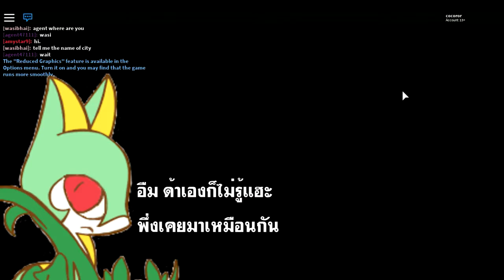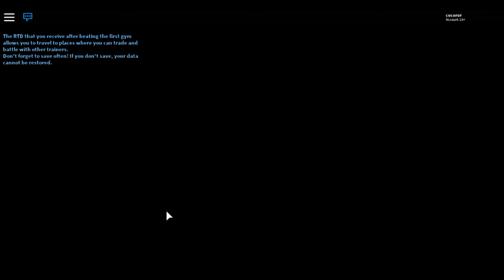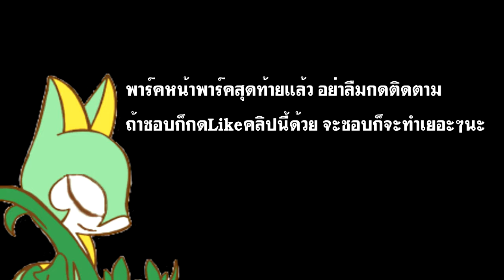[Roblox]Pokemon Brick Bronze #20 เดียวนะ หน้าเองเป็นอะไรมากมั้ย?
จาโรด้าและผองเพื่อนก็เริ่มเดินทางตามหาหัวหน้ายิม เขาเจอทรายอะไร นั่นหมายถึงอะไร ไปดูได้ แต่เดียวนะ ทำไมหน้ามันเป็นแบบนั้น ถามจริงนะ
เมายามาหรึอเปล่าเนี่ย เห้ยๆเบาๆก็ได้มั้งแหม่

จะจบซีซันนี้ในวันพรุ่งนี้แล้ว ถ้าชอบและอยากให้ทำอีกก็บอกได้นะ

แปลเนื้อเรื่องเท่าที่จะสำคัญ
อยากได้สาระไปช่องอื่น
เน้นเกมเพลย์ จะแปลเท่าที่จะแปลได้ ไม่งั้นคลิปยาวเหยียด

โปรไฟล์กากๆของผม [ไม่ต้องไปดูหรอกเผื่อมีคนถาม]

scout anythingTh ตอนนี้เริ่มทำช่อง Twitch แล้วนะ
ว่างๆจะไปอัพคลิปอยู่นั้นบ้างนะ
หลักๆจะลงคลิป ซีรี่ MDS2:EoS/SMD(อนาคตจะทำหลังจากจบซีรี่หลัก)